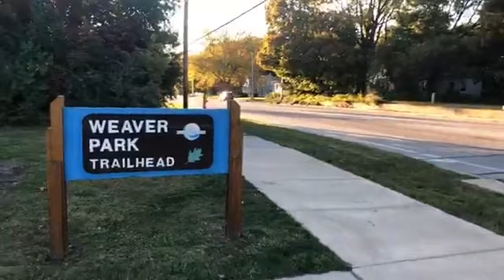Weaver Park Live Connecting You With Nature - Oct. 7, 2020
Explore Weaver Park with staff on this Connecting You with Nature hike held on October 7, 2020 at 5:30pm. Staff members, Savannah Donovan, Env. Public Prgram Coord. and Chelsea Prahl, Env. Ed. Cord., share views and natural history about the Park.